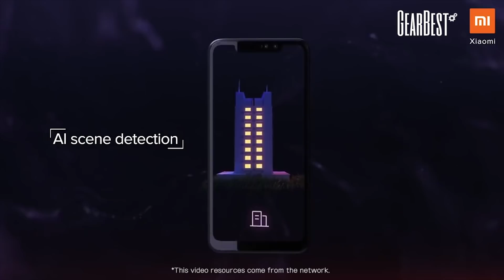Xiaomi Redmi Note 6 Pro - GearBest.com